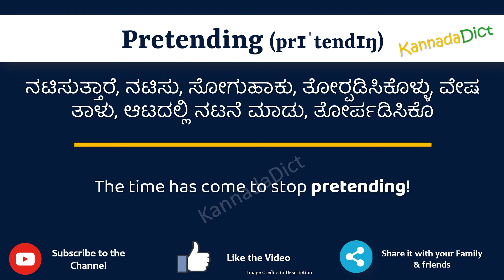Pretending Meaning in Kannada | Pretending in Kannada Dictionary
In this video, we will understand the meaning of Pretending in Kannada and learn the pronunciation of Pretending in Kannada.

 That is, you will understand Pretending meaning in Kannada as well as how to speak Pretending in Kannada,

What is the proper way to speak Pretending in Kannada?

So, Let’s learn the word Pretending in Kannada in just one minute.

Let’s, understands Pretending examples in Kannada